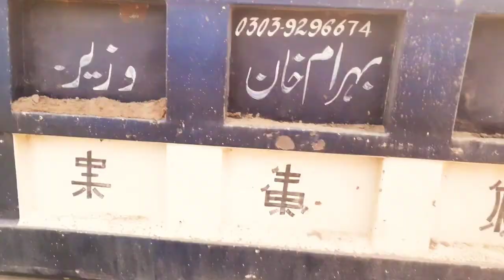Hino Heavy Duty Truck Review Soil Loading 7 August 2022/ Trucks Excavators